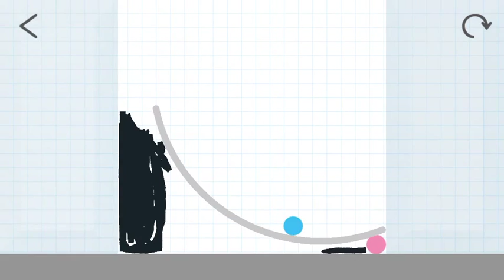Brain dots! Level 456!